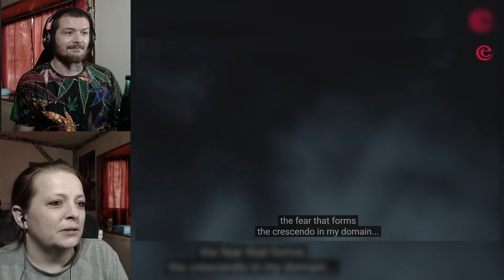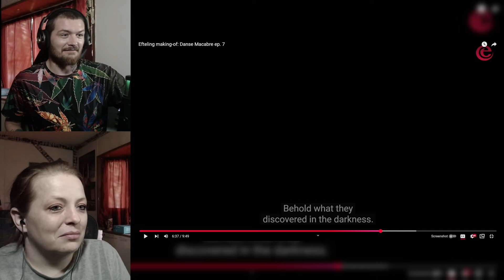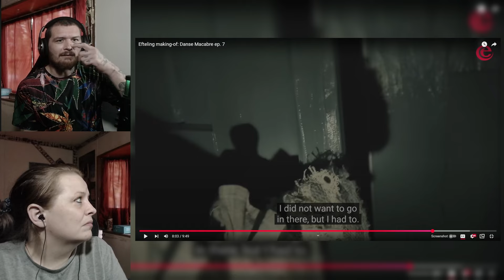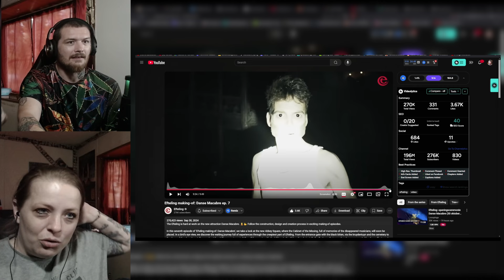Americans Reacts to Efteling making-of: Danse Macabre ep. 7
Merch?
charlievest.store